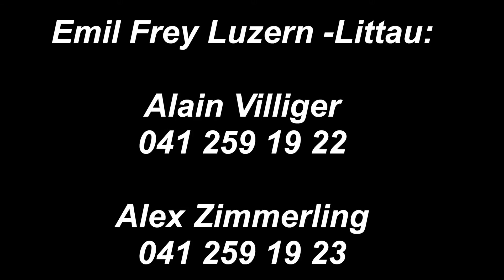Film "Kaffee" Emil Frey Luzern-Littau